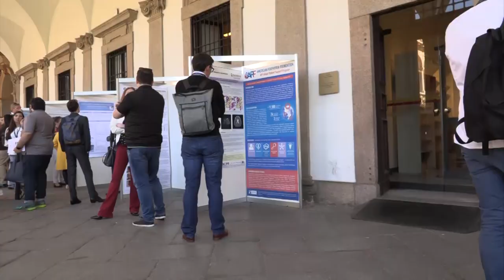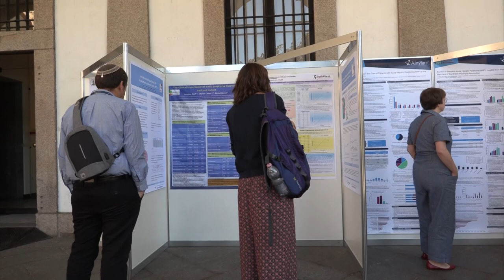Porfiria cutanea, che cos’è, come riconoscerla e trattarla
Prof.ssa Maria Domenica Cappellini
Ordinario di Medicina Interna, Università degli Studi di Milano
Direttore dell’Unità di Medicina Generale e Responsabile Centro delle Malattie Rare
Fondazione IRCCS “Ca Granda” Ospedale Maggiore Policlinico di Milano